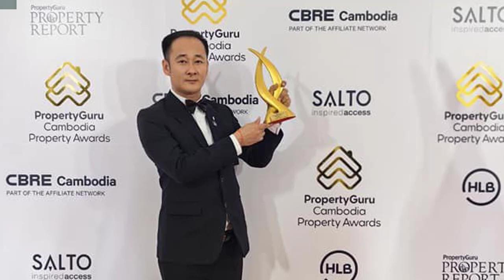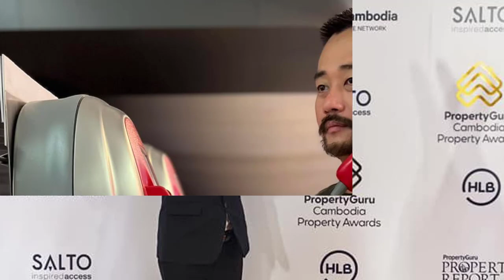សម្ដេចរដ្ឋសភាធិបតី ឃួន សុដារី ឲ្យលោក រស់ រាជ្ជសាល គោរពពាក្យសន្យាមួយនេះ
-ព័ត៏មានទី១: សម្ដេចរដ្ឋសភាធិបតី ឃួន សុដារី ឲ្យលោក រស់ រាជ្ជសាល គោរពពាក្យសន្យាមួយនេះ
-ព័ត៏មានទី២: ស្រីអូន ប្តេជ្ញាយកគម្រូតាមលោកស្រី ទ្រី ដាណា ខណ​​ៈអតីតប្អូនថ្លៃឌឺដងបែបនេះ.
ព័ត៏មានទី៣:
ព័ត៏មានទី៤: